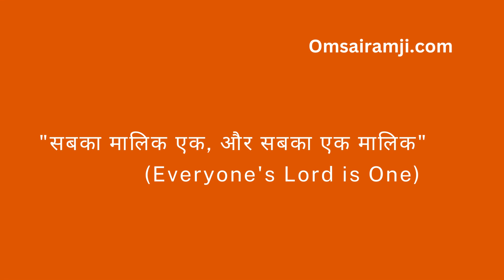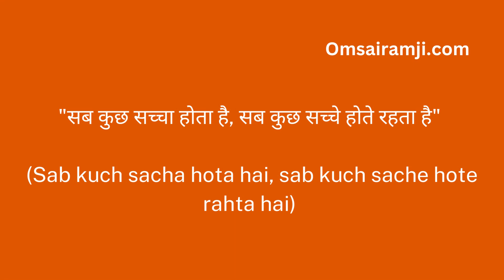Life Quotes by Sai Baba ji "साई बाबा जी के जीवन से सम्बंधित उद्धरण"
यह यूट्यूब वीडियो शिर्डी के प्रखर आध्यात्मिक guru साई बाबा के प्रेरणात्मक और विचारक उद्धरणों का संग्रह पेश करता है। साई बाबा के प्रेरणा, श्रद्धा और स्वतंत्रता की शिक्षा के लिए प्रसिद्ध हैं, इन उद्धरणों के द्वारा जीवन के अर्थ और उदेश्य को समझने के लिए महत्वपूर्ण सुझाव प्रदान करते हैं। इन उद्धरणों से आप अपने अंदर की शांति, प्रेरणा और मार्गदर्शन को पाएंगे, जीवन को पूर्णतया जीने के लिए। इन उद्धरणों से आप सच्ची खुशी और पूर्णता की पथ को पा सकते हैं

This YouTube video features a collection of inspiring and thought-provoking quotes from the revered spiritual leader, Sai Baba of Shirdi. Known for his wisdom and teachings on the importance of love, devotion and self-realization, these quotes offer valuable insights into the meaning and purpose of life. These quotes will help you to find the inner peace, motivation and guidance to live your life to the fullest. These quotes will help you to find the path to true happiness and fulfillment, and will be a source of inspiration for anyone seeking spiritual growth and enlightenment. So, watch this video and be inspired by the timeless wisdom of Sai Baba.